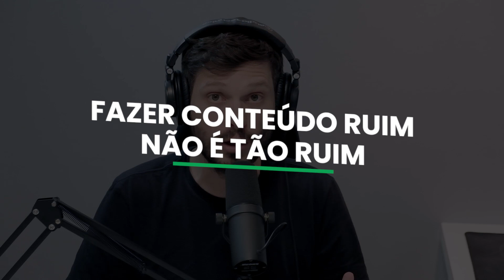COMO TER UMA MARCA FORTE E VENDER MUITO?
A resposta é: crie conteúdo, gere valor para as pessoas.

Vamos separar em 3 etapas.

1- Criação de conteúdo
Você vai gerar conteúdo BOM, e isso não significa ter câmeras caras e mega produção. Conteúdo bom é o que ajuda de verdade seu público. Pode ser feito com um celular mesmo. Desde que você realmente ajude as pessoas, entregue mesmo.
Vale para produtos digitais, físicos, e-commerce, serviços, todo mundo pode criar conteúdo e agregar valor para quem o consome.

2- Distribuição
Não adianta criar um conteúdo de ouro se ninguém assistir.
Aí entra a distribuição de conteúdo na rede de display do Google a também Facebook e Instagram. Aqui a intenção é alcançar as pessoas, fazer seu conteúdo de fato ser consumido.

3- Venda
Depois de executar o passo 1 e 2 a venda será natural.
Você vai gastar menos para vendas mais. Por quê? Você poderá investir apenas para quem já consumiu e já te conhece, confia em você/sua marca.
Por isso, precisa de muito menos esforço para fazer a venda.

E uma coisa a ficar atento: poucas pessoas estão ligadas nisso ainda.
Então aproveite e comece hoje mesmo.

➜ Acesse +50 aulas práticas de anúncios Google, do zero ao avançado